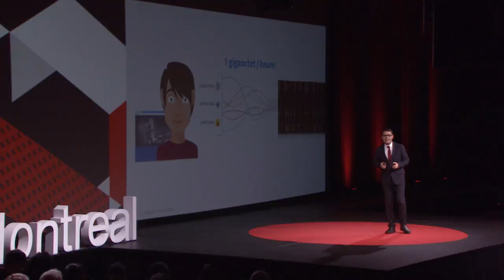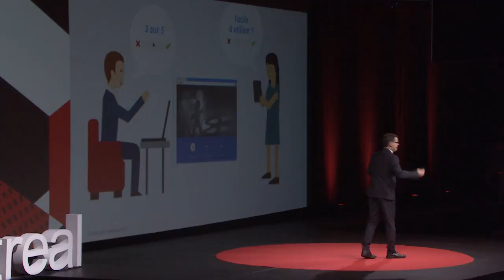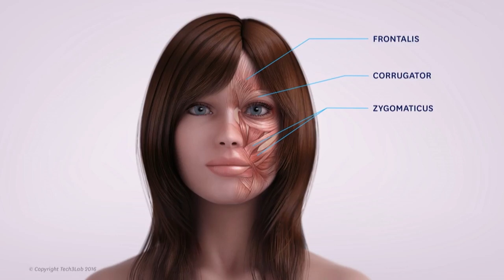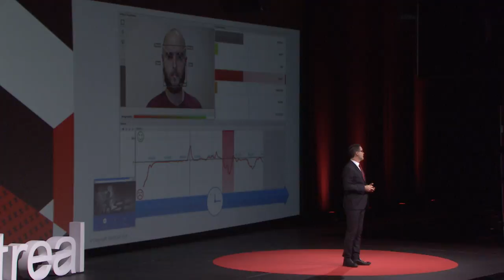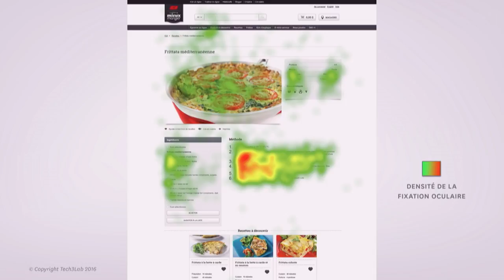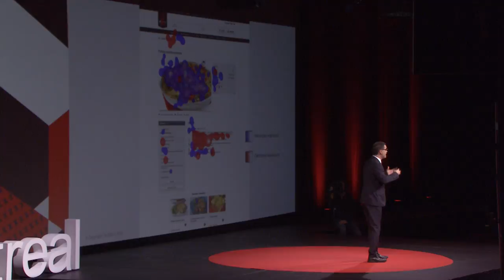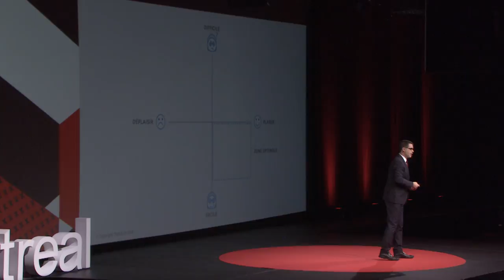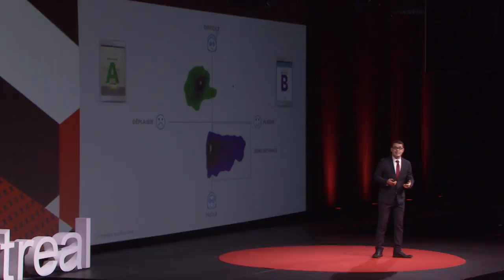Et si vous connaissiez les émotions de vos utilisateurs? | Pierre-Majorique Léger | TEDxMontreal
Grâce à des capteurs neurophysiologiques, le chercheur Pierre-Majorique Léger collecte des données liées aux émotions et à la charge cognitive d'utilisateurs d'interfaces. Ces informations sont une véritable mine d'or pour les concepteurs afin de créer des applications plus intuitives.

Professeur Pierre-Majorique Léger est un chercheur, inventeur et entrepreneur. Ses recherches visent à améliorer l’expérience utilisateur (UX) vécue lors de l’apprentissage ou de l’utilisation d’une technologie de l’information (TI), et ce en mobilisant les données biophysiologiques massives générés lors de l’interaction et permettant de qualifier l’émotion et la cognition de l’utilisateur.

Pierre-Majorique est professeur en TI et co-directeur du Tech3Lab de HEC Montréal, mais également professeur invité à la prestigieuse Tuck School of Business de Dartmouth et au Henry B. Tippie School of Management de la University of Iowa. Il est auteur d’une cinquantaine articles scientifiques arbitrés, d’une dizaine de déclarations d’invention et fondateurs de plusieurs start-ups.